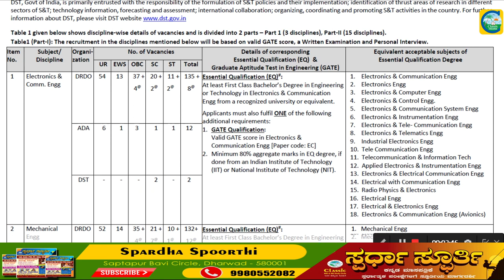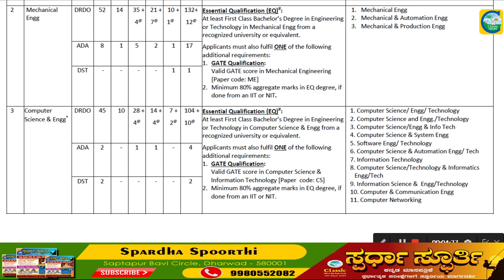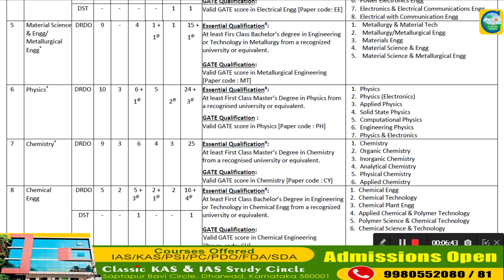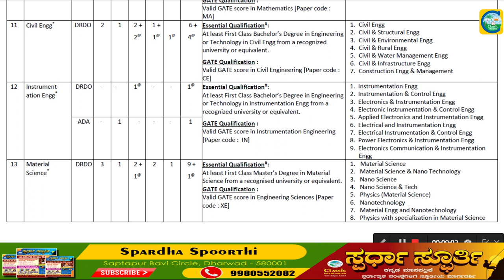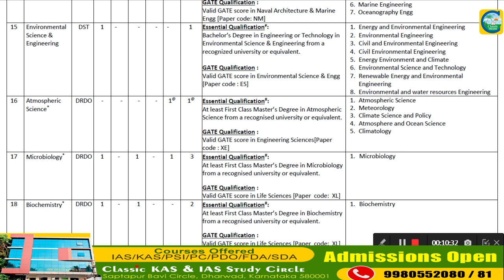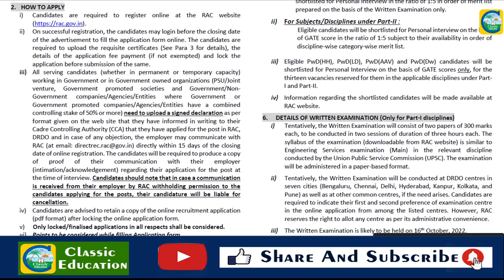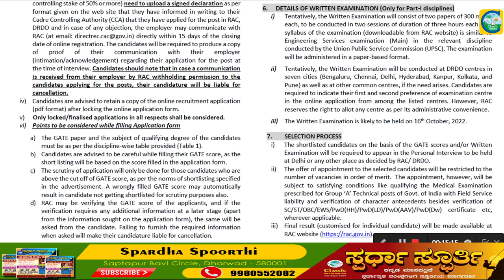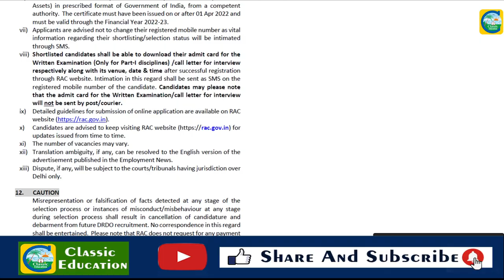DRDOದಲ್ಲಿ 630 ವಿವಿಧ ಹುದ್ದೆಗಳು||ಉದ್ಯೋಗ ವಾರ್ತೆ||Classic Education